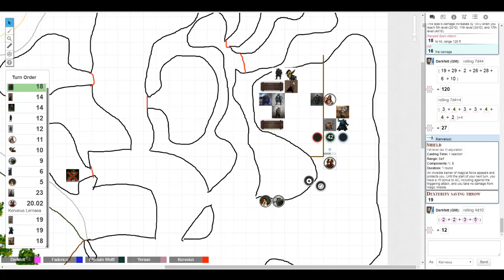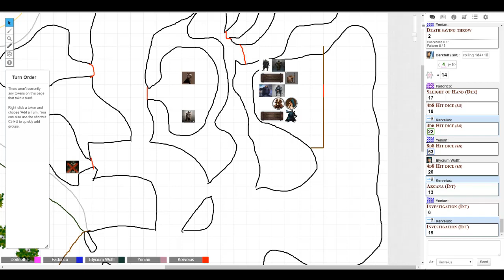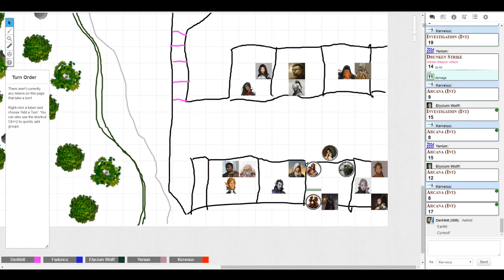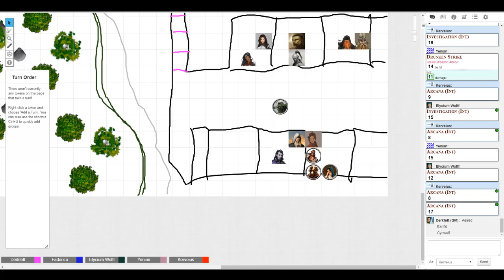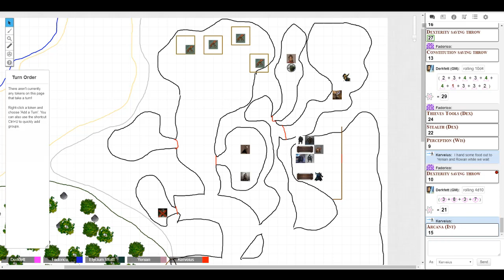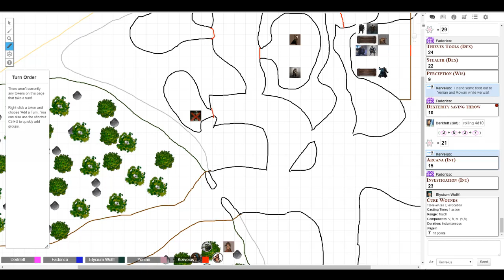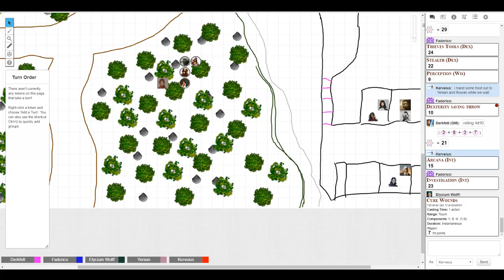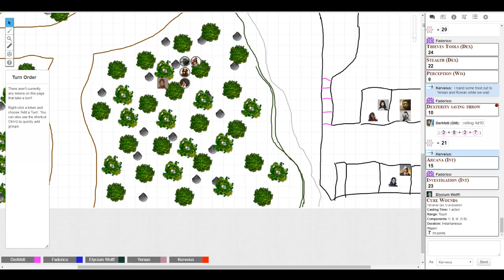Enter the Doctor - D&D Adventures: Episode 21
Come join and follow Graven, Yenian, Rowan, and Kerveius as they travel the lands on their adventures:

With the trail on Xangold going cold, the party finds a new lead from an unexpected source taking them into a much darker direction.

Pre-Show every Wednesday @ 8:00 pm EST
Game Time every Wednesday @ 8:30 pm EST

Uploaded to YouTube Saturday nights